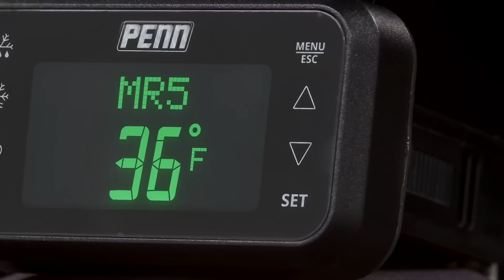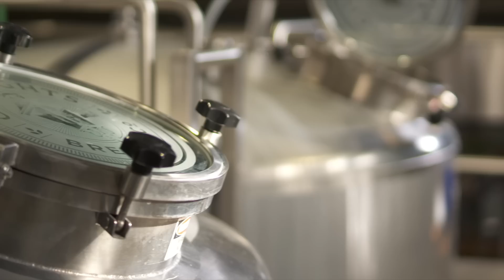PENN Controlling What’s Cool for Over a Century | Johnson Controls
PENN control products infuse 100 years of expertise into refrigeration equipment, delivering precise temperature, pressure and flow technology.

PENN is a very iconic brand within the commercial refrigeration space, all founded around an electro-mechanical switch.  What began in 1919 and expanded into a thriving company, is now a part of a global leader in HVAC and smart technology.